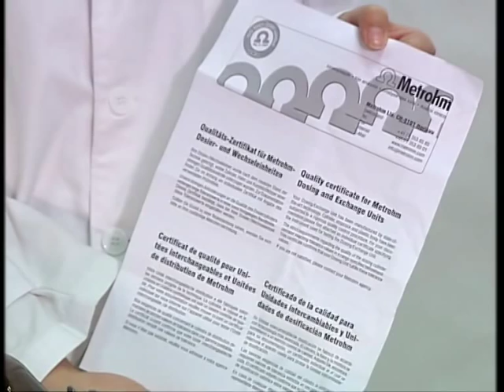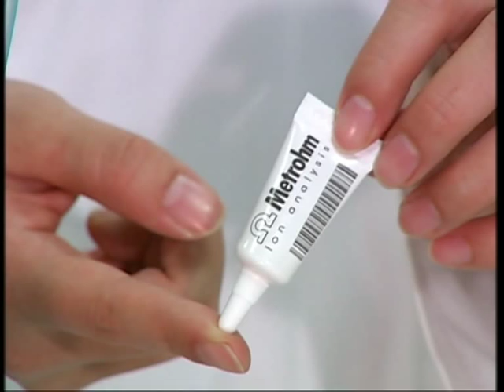交换单元安装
Part 3: Installation of 848 Titrino plus, Exchange Unit (Chinese Version)